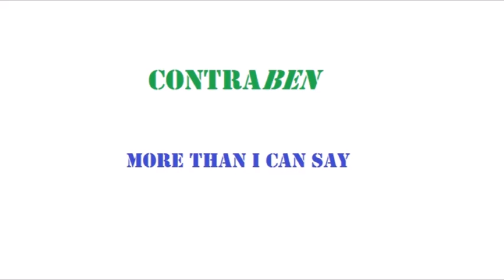More Than I Can Say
The Bobby Vee classic from the sixties